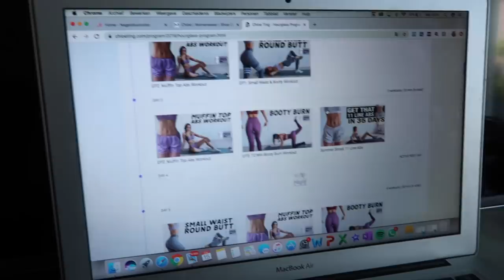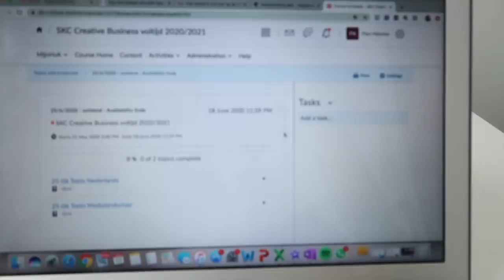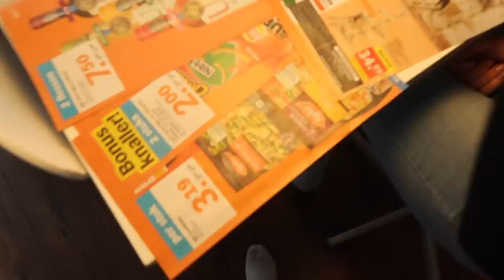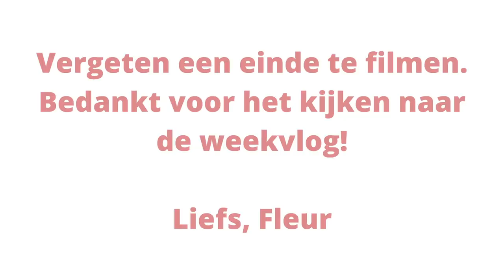Chiquelle shoplog & WIMPER extensions na een dag eraf gehaald?..⚡weekvlog #6 || Fleur Nijbacker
⚡ 𝚄𝚙𝚕𝚘𝚊𝚍 𝚜𝚌𝚑𝚎𝚖𝚊
Maandag 12:00 - Weekvlog
Woensdag 12:00 - Extra video
Vrijdag 12:00 - Weekendvlog